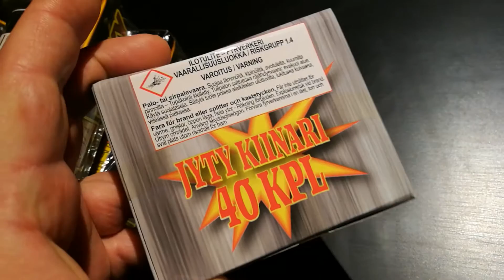vain muutaman pommin tähden